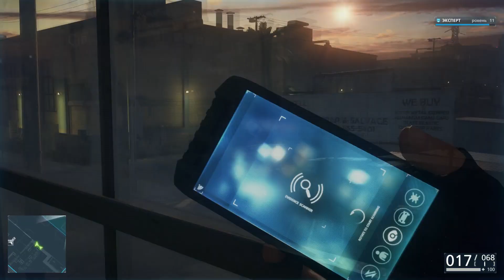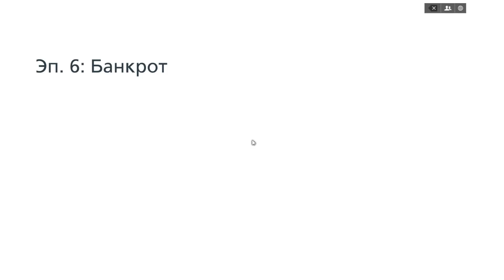Battlefield Hardline - Прохождение pt9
Прохождений одиночной сюжетной кампании игры "Battlefield Hardline", первой игры в серии, созданной руками "Visceral Games", и первой игры в серии, повествующей не о бравых вояках, а про ВНИМАНИЕВСЕМНАПОЛЭТОПОЛИЦИЯМАЙАМИ, на PC, сопровождающееся "живым" комментарием.